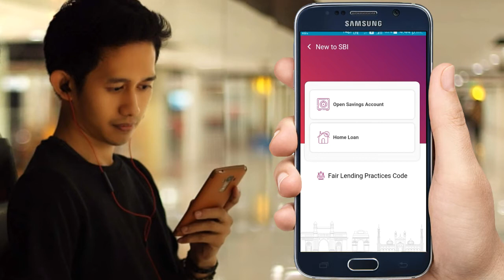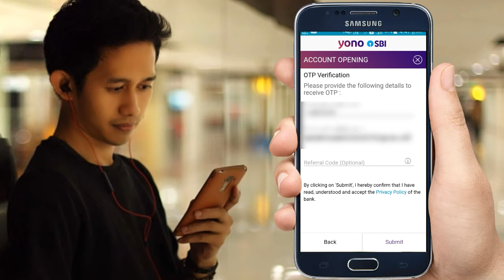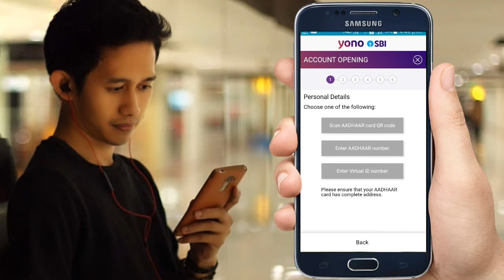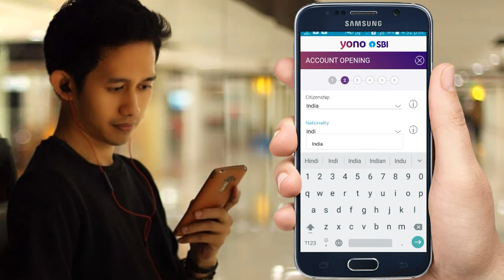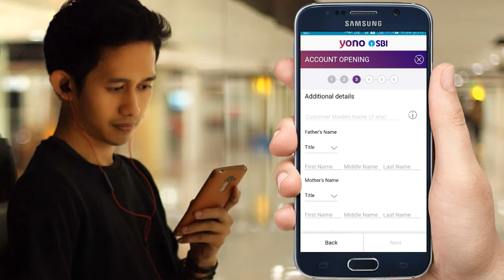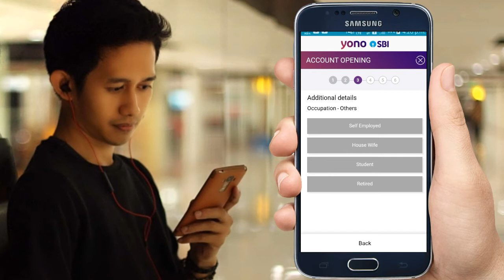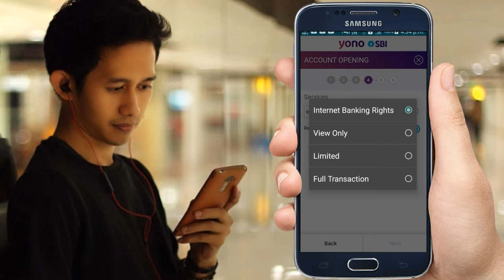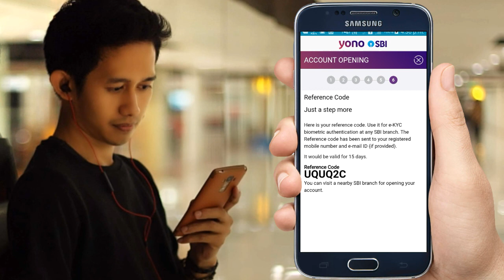SBI में Online खाता कैसे खोले SBI Regular Saving Account Opening Process Online 2021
doston is video me bataya gaya hai ki app kaise SBI me ghar baithe online khata khol sakte hai

how to open sbi digital account online
how to open normal saving account sbi
sbi account opening 2021
sbi bank me khata kaise khole
sbi me new account open kare aadhar card se sbi online khata khole mobile se
insta saving ac
digital saving ac
sbi online account khole kaise
state bank zero balance saving account open step by step
apply online